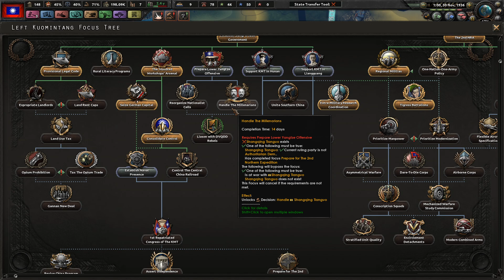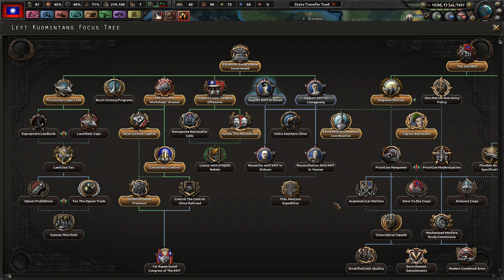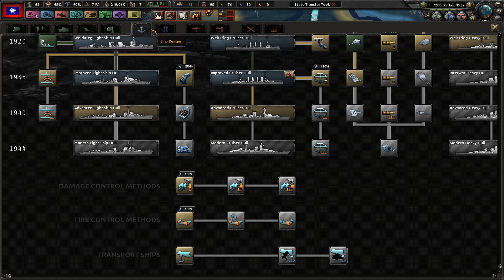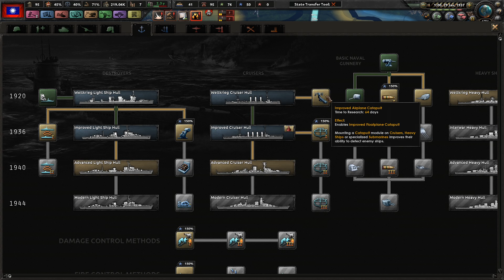Fall Of Nanjing || Ep.6 - Kaiserreich KMT HOI4 Lets Play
Coloured Buttons